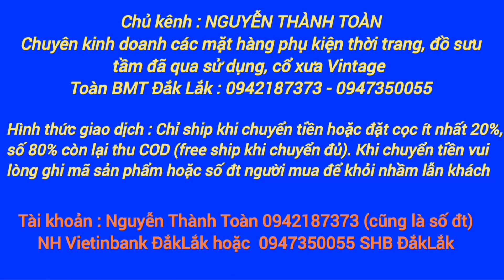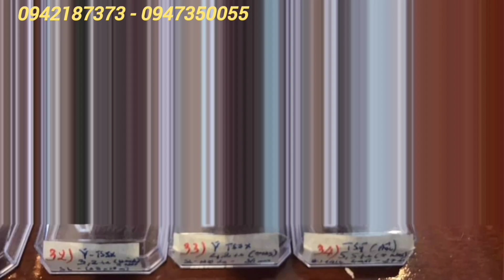16/7/2023. Đồng hồ Tag Heuer swiss watch choronometer Automatic (used) Toàn 0942187373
Tài khoản : Nguyễn Thành Toàn 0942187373 ngân hàng Viettinbank ĐắkLắk hoặc 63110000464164 Ngân hàng Đầu tư và phát triển BIDV ĐắkLắk

Chuyên các mặt hàng đồng hồ đeo tay, phụ kiện, trang sức, thời trang, đồ sưu tầm cổ xưa..